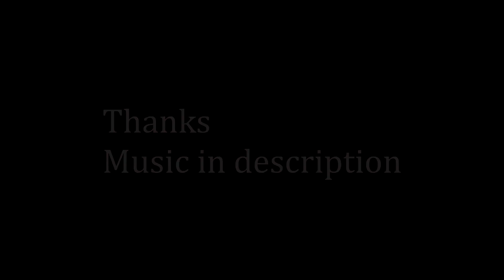Vlog 2 - 4th of Juuly